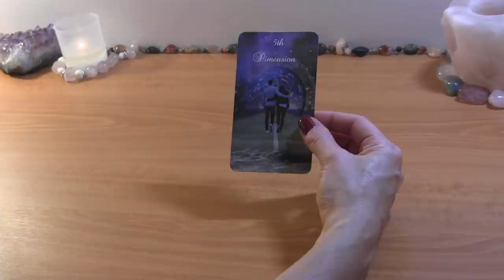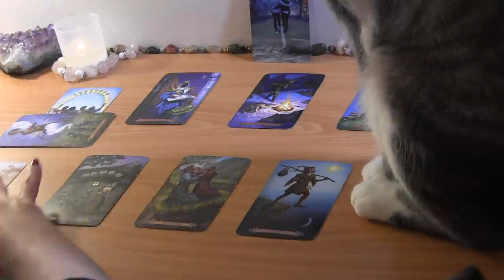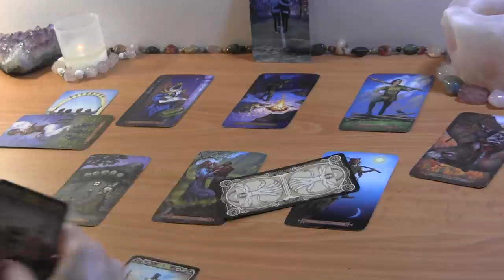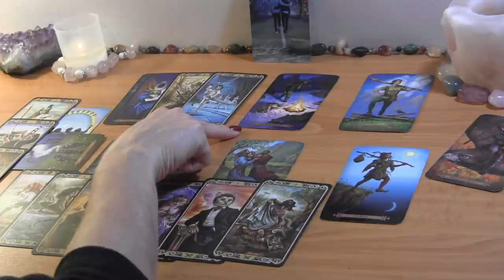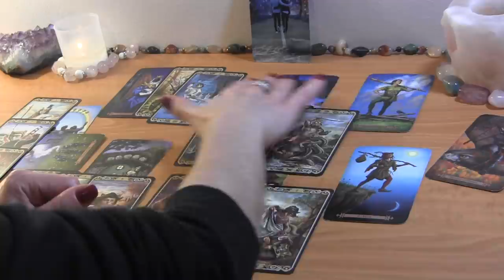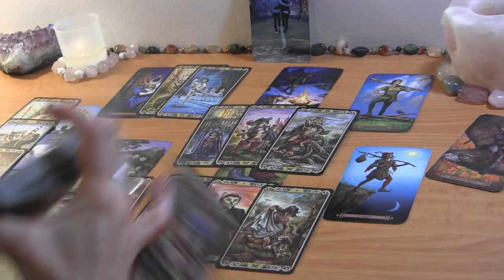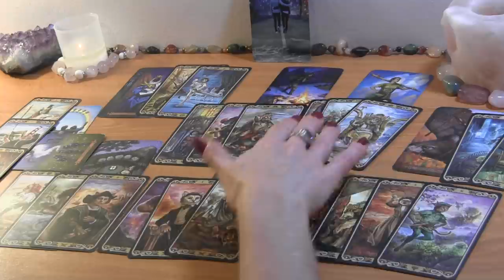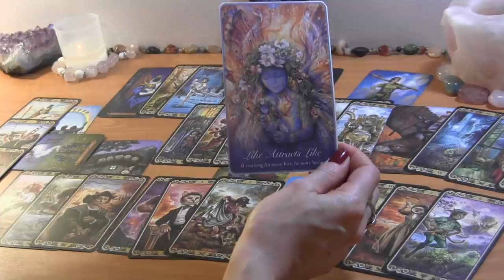LIBRA MID DECEMBER: They Think You’re Done, But Taking a Chance Anyway!🔮 Love Reading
LIBRA MID DECEMBER TAROT LOVE READING

PERSONAL TAROT READING OPTIONS:
1.  BASIC LOVE READING ~30min $50
2.  EXTENDED LOVE READING ~45min $65
3. MINI-READING ~20min $35

  1. Reading option
  2. Your and your partner's first names, FULL DOBs  and current countries (if known)
  3. Brief description of situation (including if there is a 3rd party element to look into)
  4. Recent photos optional